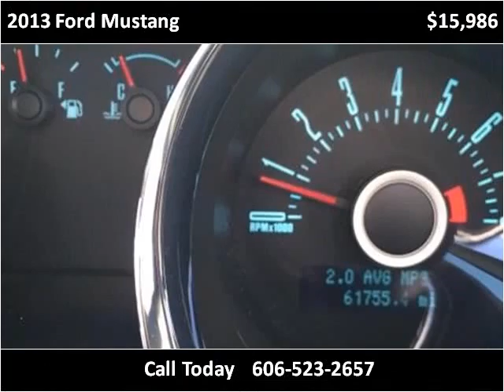2013 Ford Mustang Used Cars Corbin KY